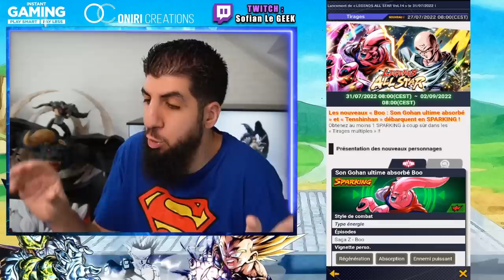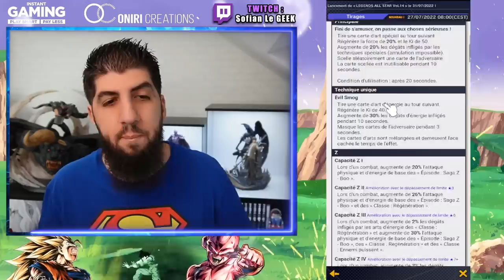1000 CRISTAUX & 3 LF GRATUITS À OBTENIR !!! DB LEGENDS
Voici le tutoriel pour obtenir 1000 cristaux et 3 LegendsLimited sur le jeu